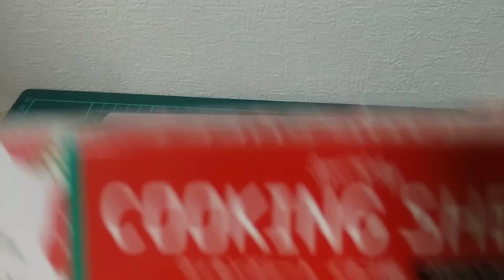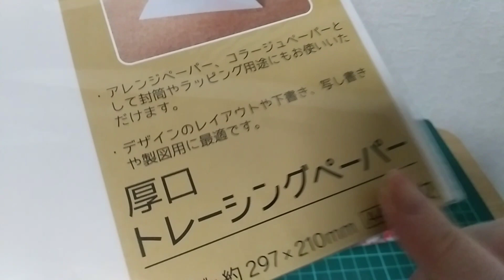苺🍓のクッキングシートで、蛇腹ファイル作り作業動画お喋りあり笑(*^_^*)皆さんコメント気軽に来て下さいね。楽しく見てくれたら嬉しいです。